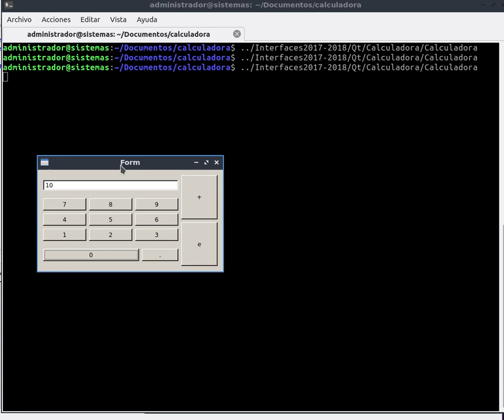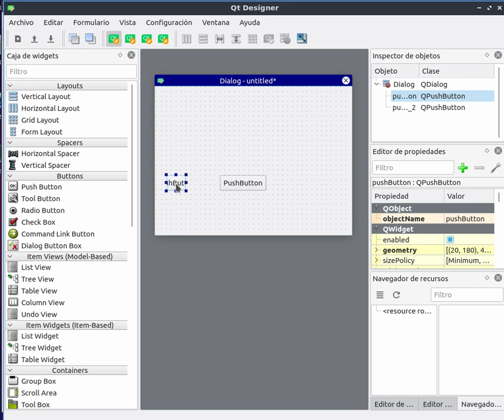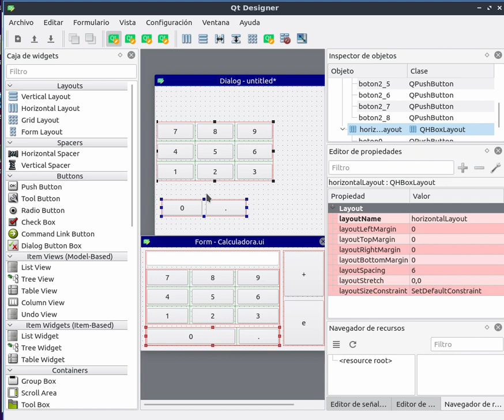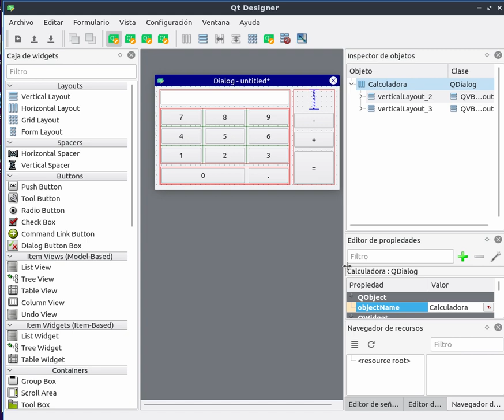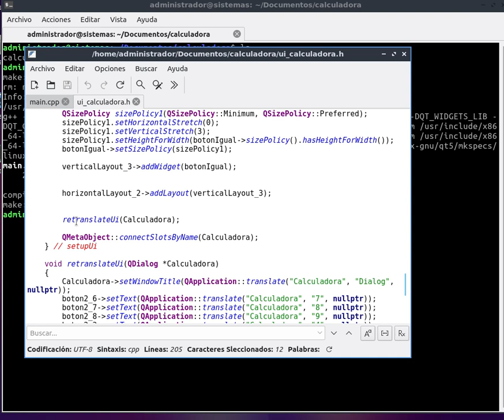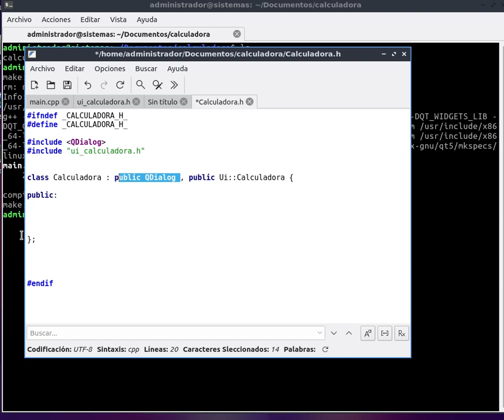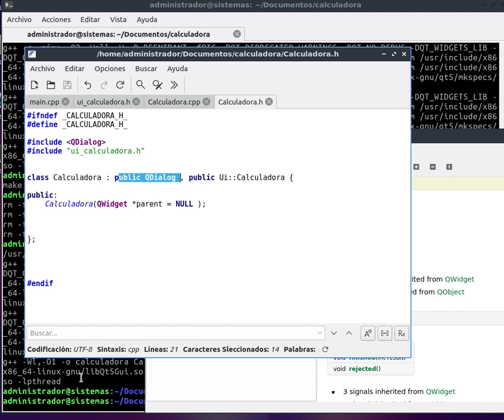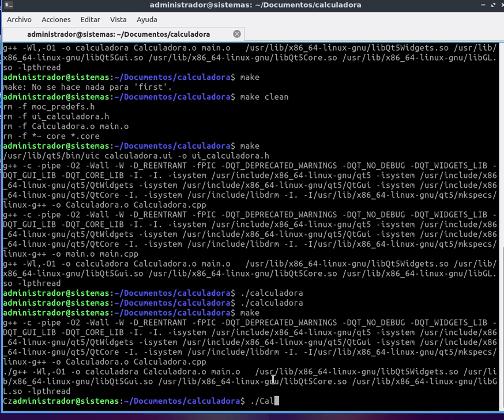Interfaces - qt 06 Calculadora I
PArte primera del ejercicio Calculadora. En él nos centramos en dar un aspecto básico a la calculadora, tocando ciertas técnicas.